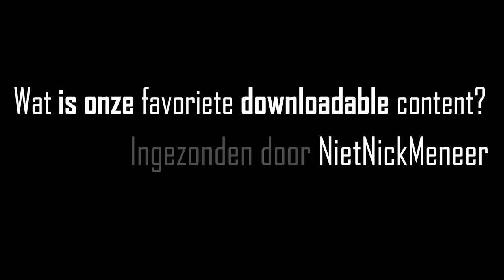De BESTE DLC? | Goeie Frag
Hij zat er een keer aan te komen: een vraag over downloadable content in games. Een soms gehaat concept, maar toch wil de redactie graag een anekdote kwijt over welke DLC nu hun favoriete stukje uitbreiding bleek. Welke games werden op de meest pakkende manier voorzien van extra content? Je hoort het in deze nieuwe Goeie Frag!

Laat ons zelf weten van welke DLC jij het meest hebt genoten, of laat een nieuwe (persoonlijke) vraag over games achter om volgende week te kunnen beantwoorden!